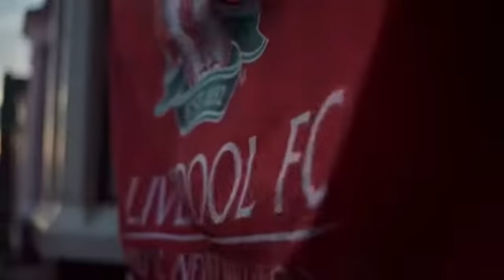You'll Never Walk Alone Edition Never Give Up